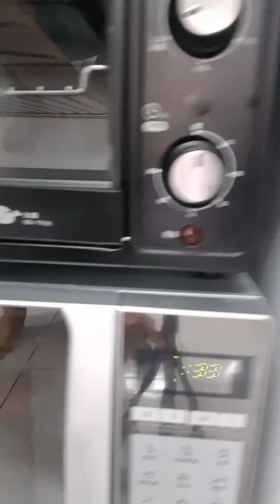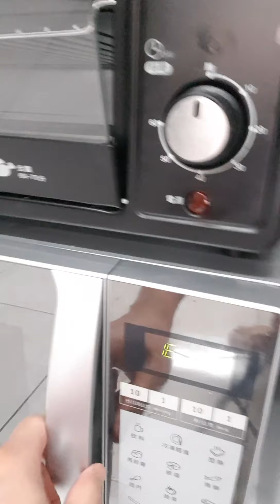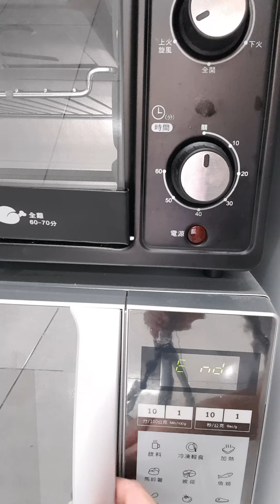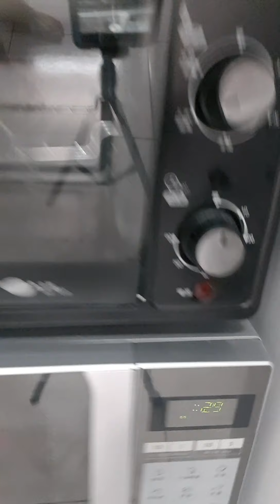【女神不會煮 5 小女生來煮】80秒 法式土司 + 60秒#美式炒蛋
難得放晴的好天氣，和小女生-米米聯手，決定做美味的早餐給爸拔吃，
80秒法式土司 + 60秒美式炒蛋，快速好吃不用油，
小朋友都可以一起做。
大家吃完早餐，快出門去曬曬太陽吧!

越吃越瘦低gi料理~
女神不開伙, G盒微波3分鐘豐盛大餐~